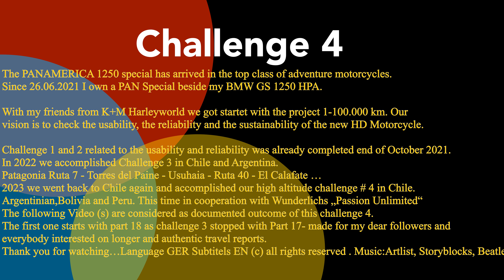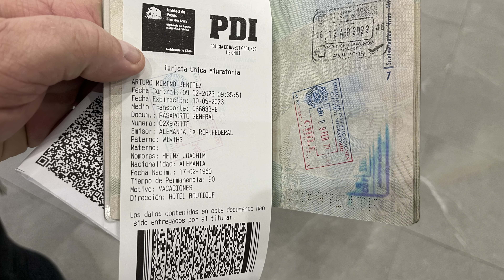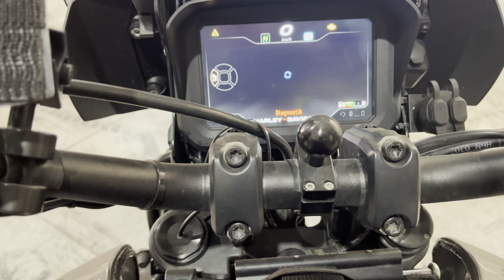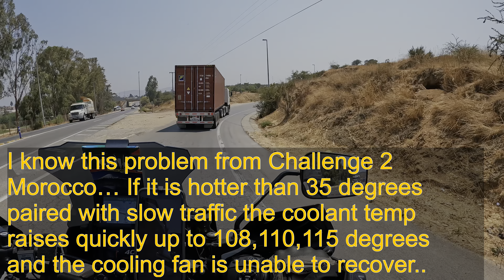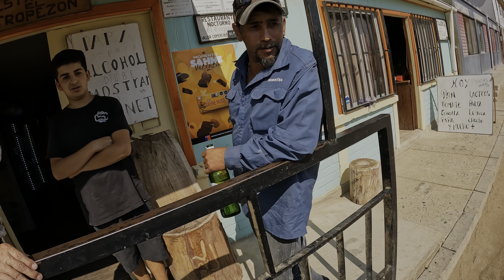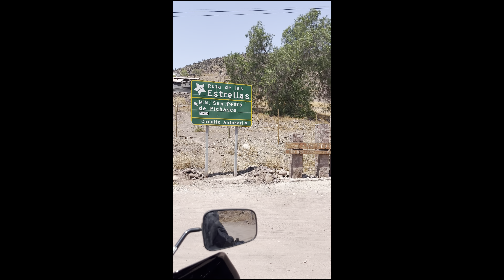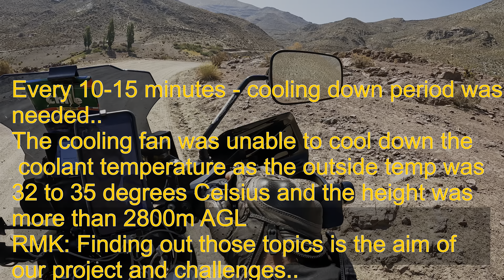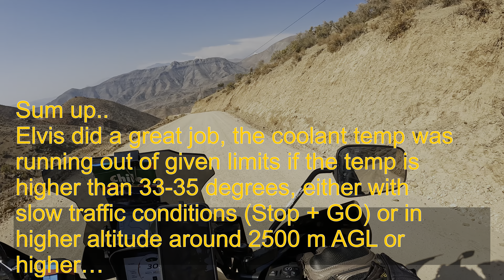Chile 🇨🇱 Part 18 HD Panamerica Project 1-100.000 KM & Wunderlich Passion Unlimited-Challenge 4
The PANAMERICA 1250 special has arrived in the top class of adventure motorcycles. Since 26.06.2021 I own a PAN Special beside my BMW GS 1250 HPA.  With my friends from K+M Harleyworld we got startet with the project 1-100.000 km. Our  vision is to check the usability, the reliability and the sustainability of the new HD Motorcycle.  Challenge 1 and 2 related to the usability and reliability was already completed end of October 2021.  In 2022 we accomplished Challenge 3 in Chile and Argentina.  Patagonia Ruta 7 - Torres del Paine - Usuhaia - Ruta 40 - El Calafate … 2023 we went back to Chile again and accomplished our high altitude challenge # 4 in Chile. Argentinian,Bolivia and Peru. This time in cooperation with Wunderlichs „Passion Unlimited“  The following Video (s) are considered as documented outcome of this challenge 4.  The first video will start with part 18 as challenge 3 stopped with video Part 17-  All videos made for my dear followers and everybody interested on longer and authentic travel ADV reports.  Music:Artlist, Storyblocks, Beatleap..